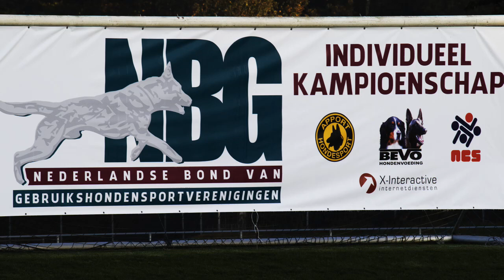NIK 2016 Jan Besseling Igor van Pasante Huis Obedience 88 P